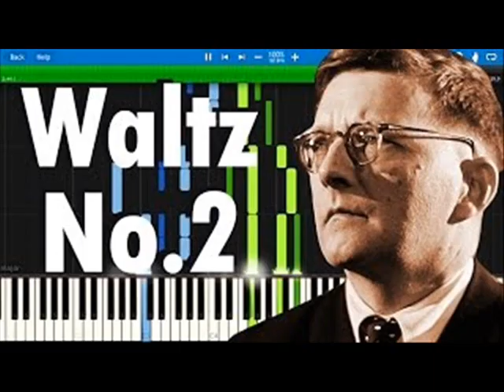Dmitri Shostakovich - Waltz No. 2 Gipa Colanera dirige la Love Orchestra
il piu' bel walzer di shostakovich interpretato da grande professionista dal Celebre ma fuori sempre dalla pubblicita' gipa Colanera con la sua Meravigliosa Love Orchestra